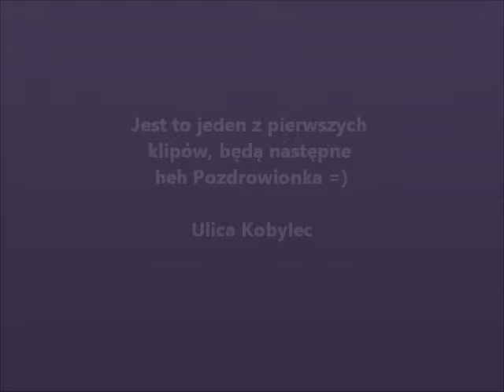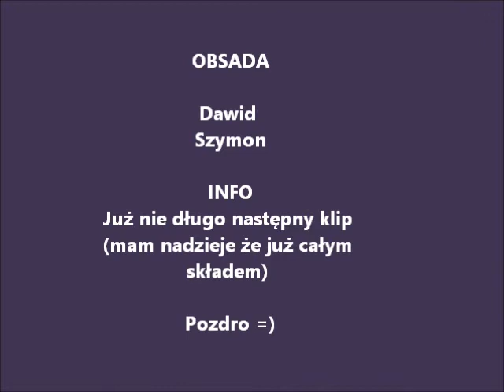Kobylec SP Part 1